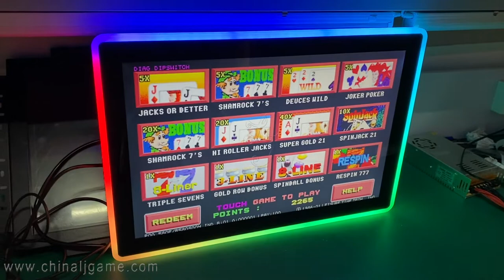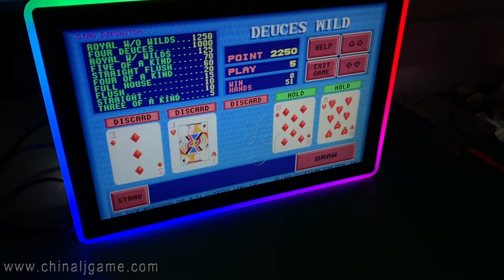POT O Gold POG 580 Gaming PCB Boards For Sale